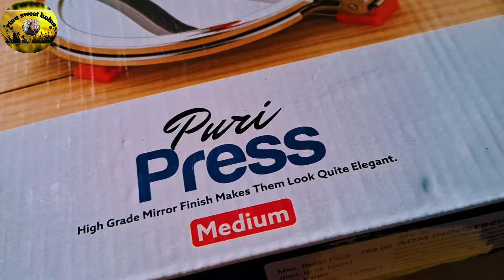Puri press machine review | Roti maker machine | Nulux puri press machine | Papad maker | Amazon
hii friends..

Price:478/-